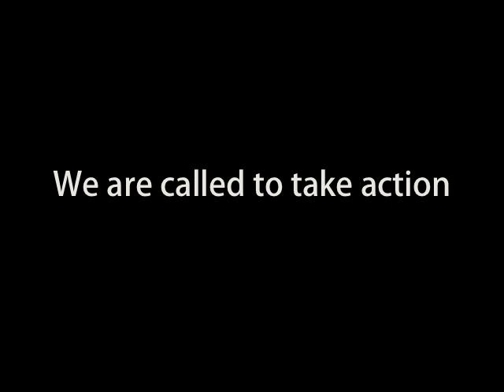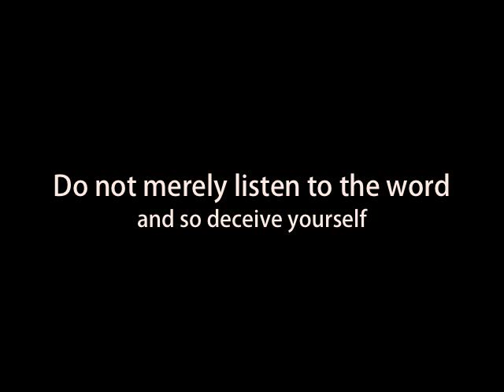Mar Thoma National Youth Conference 2013, teaser